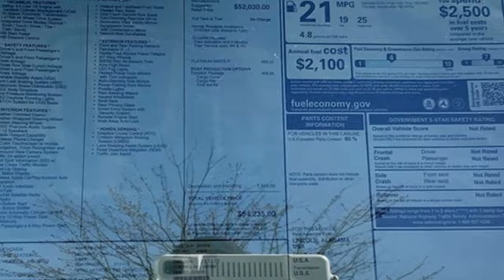New 2023 Honda Pilot Washington DC Honda Dealer, MD HPB016050 - SOLD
Year: 2023
Make: Honda
Model: Pilot
Trim: Elite
Engine: 3.5L V6 DOHC 24V
Transmission: 10-Speed Automatic
Color: White
Interior: Black
Stock #: HPB016050
VIN: 5FNYG1H82PB016050
Platinum White Pearl 2023 Honda Pilot Elite AWD 10-Speed Automatic 3.5L V6 DOHC 24VbrbrWe make every effort to provide accurate information but please verify options and price with management before purchasing. All vehicles are subject to prior sale. All prices are special internet prices only. All financing is subject to approved credit. Prices exclude dealer installed options, tax, tags, registration fees and processing fee of $499. Not required by law. Published price subject to change without notice to correct errors and omissions or in the event of inventory fluctuations. Vehicle offers/prices & internet price quotes valid for 48 hours from initial posting date, subject to change by dealer/manufacturer without notice. Vehicles may be in transit to dealer. Vehicle photos may not match exact vehicle. Please call to confirm availability status. NHTSA Government 5-Star Safety Ratings are part of the U.S. Department of Transportationa€TMs New Car Assessment Program Model tested with standard side airbags (SAB). **Based on model year EPA mileage ratings. Use for comparison purposes only. Your mileage will vary depending on driving conditions, how you drive and maintain your vehicle, battery pack age/condition, and other factors.

Address:
1772 Ritchie Station Court Capitol Heights